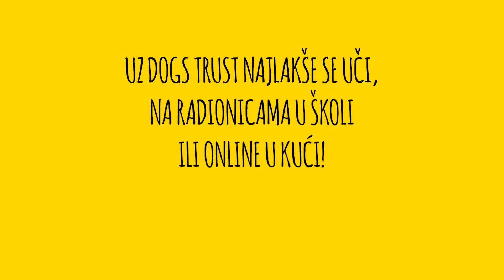Program edukacije školske djece: Uz Dogs Trust najlakše se uči!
Uz Dogs Trust najlakše se uči, na radionicama u školi ili "online" u kući!

Prijavite se za Dogs Trust radionice! Tu smo za djecu kada idu u školu, ali i kada uče od kuće!

Za online radionice, molimo vas da obavezno popunite sva polja na prijavi ispod:

Kada školska godina počne, osnovne škole diljem BiH se za ovaj korisni, besplatni program koji će unaprijediti kvalitet obrazvnog procesa i obradovati djecu, te im pomoći da budu što sigurnija, mogu prijaviti kod naših edukatora. Njihovi kontakti dostupni su na: